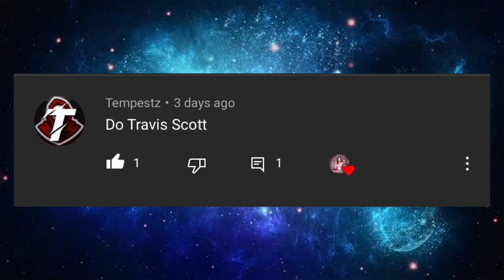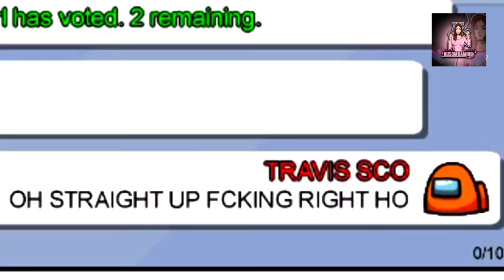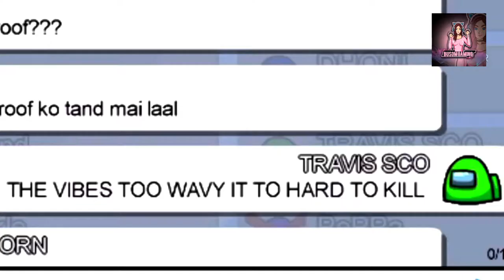Among Us But I Use Travis Scott Lyrics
Don’t Forget To Drop A Comment Using “Among Us” With The Artist You Wanna Me To Do